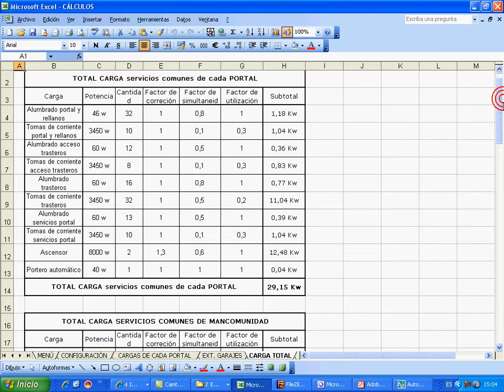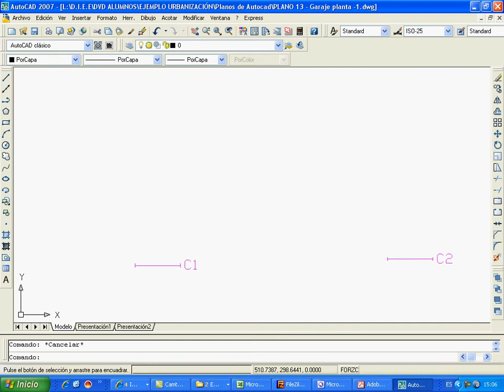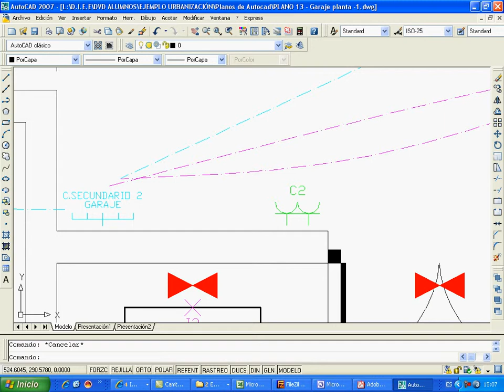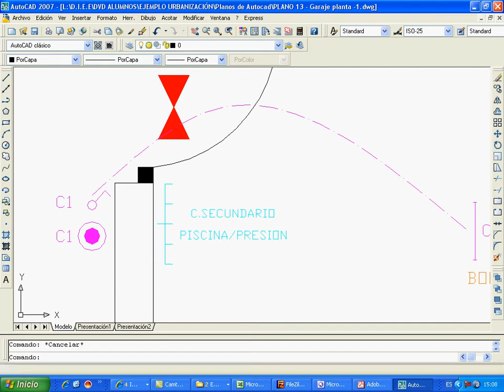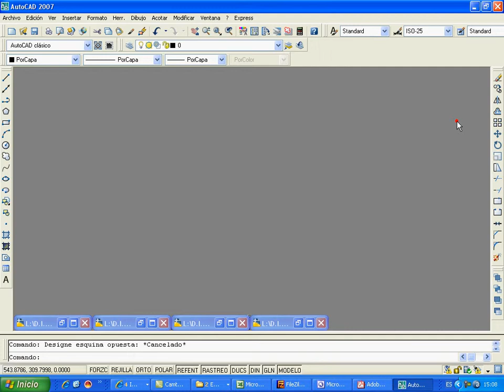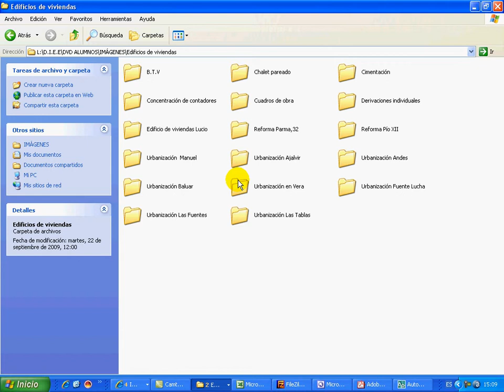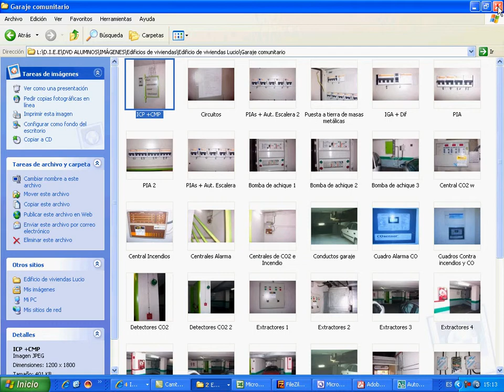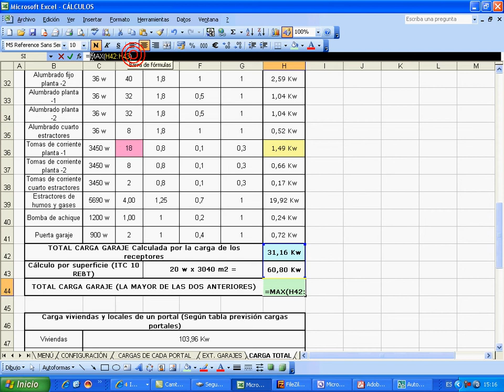urbanizacion fases 5.6 y 5.7.- Prevision de cargas del garaje